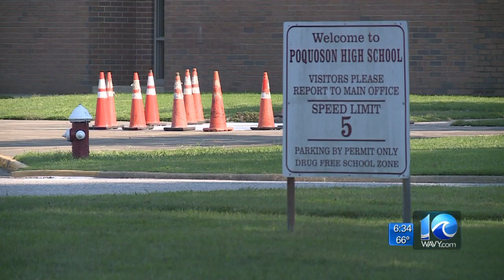Poquoson HS football game to go on as scheduled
Poquoson City Schools' superintendent says Poquoson High School will play its football game against Tabb High School as scheduled on Thursday, Sept. 19, 2019.